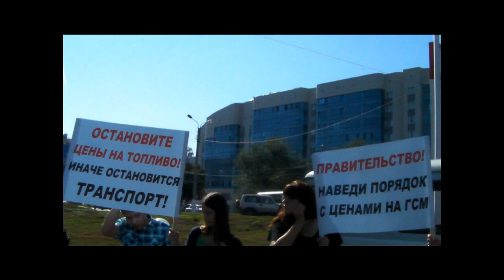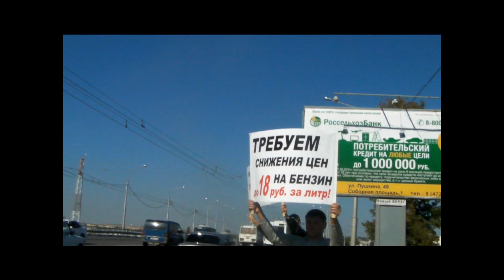Акция протеста против роста цен на топливо.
Я ранее осветил в своем ЖЖ анонс на эту акцию ) теперь полноценно могу про нее написать, так как был ее участником.
Как и было заявлено акция было общероссийской и организовал ее Общероссийский профсоюз работников автомобильного транспорта и дорожного хозяйства и состоялась она 20 сентября 2011 года.
В городе Белгород она тоже проходила лично я принимал участие от Профсоюза работников народного образования и науки, они решили проявит солидарность и помочь своим товарищам по цеху.
Могу сказать в городе в то время, около двух часов дня, пикетировались почти все заправки. Лично я с группой знакомых, около 12 человек, оккупировали автозаправку компании Лукойл, которая находится на Водстрое. Мы туда добрались, разобрали плакаты с надписями "Требуем снижения цен на бензин до 18 руб. за литр", "Топливо стране - по народной цене", "Требуем снижение цен на автомобильное топливо на 30%" и так далее. Машины почти сразу же начали нас встречать одобрительными сигналами. Стояли около двух часов, после первого часа к нам уже приехало телевидение и начало снимать все происходящее для регионального канала.
Все время мы скандировали кричалки, раздавали листовки подъезжающим машинам, я взял несколько интервью у владельцев автотранспорта, мнения разделились.
Все показано наглядно в видеоролике, правда он чуть получился длинный из за интервью в конце одного из организаторов действия.